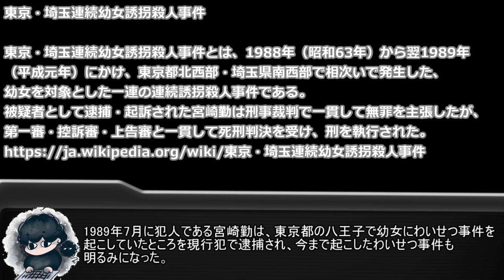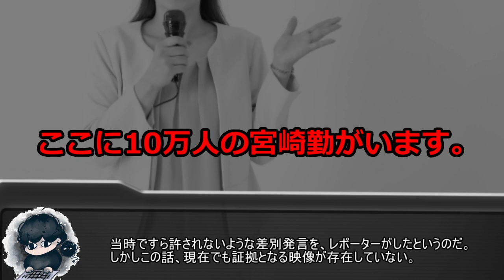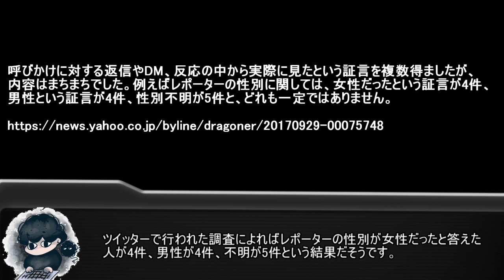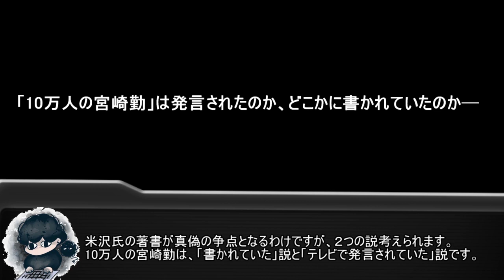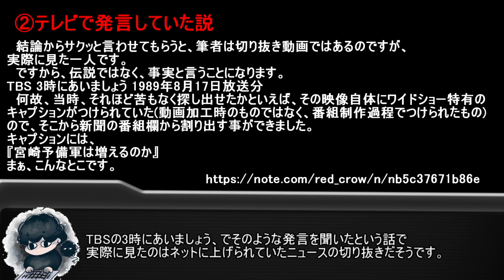目撃者多数、コミケの変な報道「10万人の宮崎勤」真相を考察！【都市伝説】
実際に見たことがあるという方いますか...？